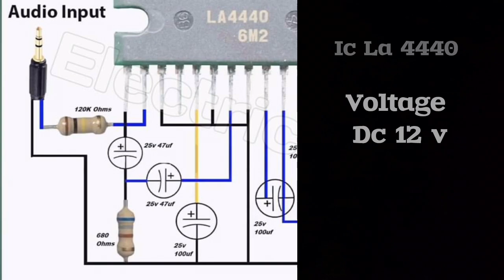LA 4440 mono amplifier circuit